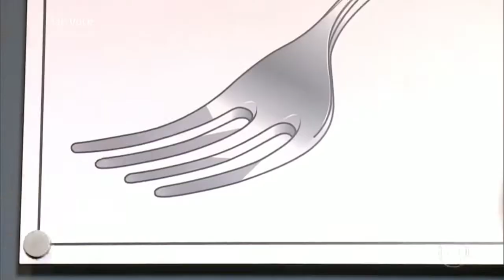Mad Science no Mais Você!!